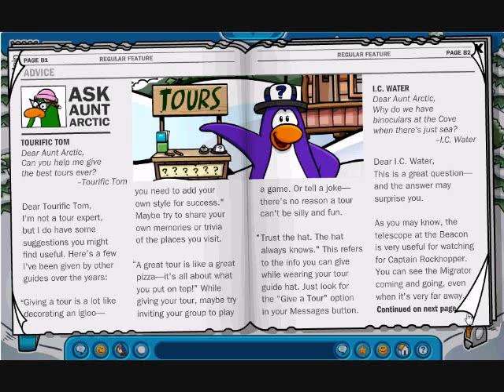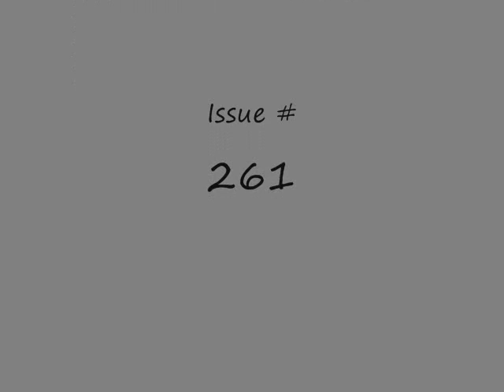Club Penguin Newspaper #261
5th Anniversary Party- October 24 one day only!!
Halloween Party- October 29!!